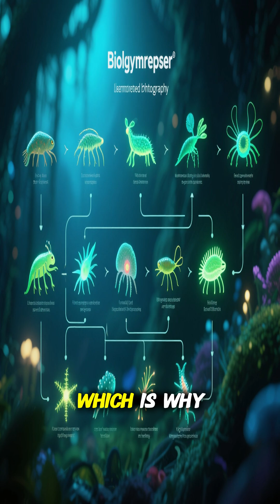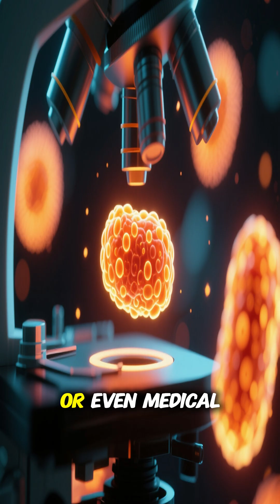The Enchanting World of Bioluminescence: Nature’s Secret Light Show.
✨ From glowing mushrooms to firefly skies, and from deep-sea jellyfish to the legendary anglerfish — discover the breathtaking world of bioluminescence. Learn how creatures create their own light, why it’s essential for survival, and how humans are turning this natural wonder into futuristic technology. 🌌💡Bioluminescence